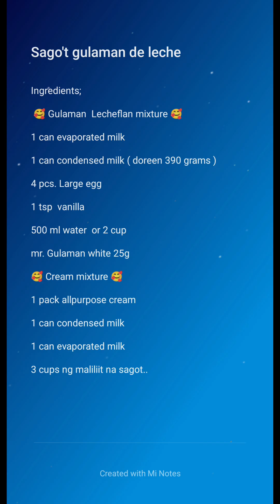Sago't Gulaman De Leche..